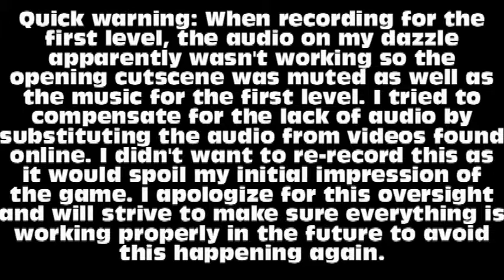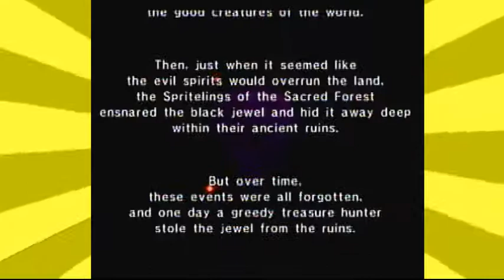Wario World (Blind) Part 1 - Evil Purple Crystal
Welcome to my first lets play which is a blind 100% playthrough of Wario World. In this video, we lose our wealth to wealth.

 This was a game suggested to me to be played by some friends online and this game was pretty fun! I'm rather open to suggestions so feel free to ask me to play GameCube games if you liked them personally of if you just want to see me play a game and be me! They don't call me Da GameCube Buster for nothing... because no one calls me that. I call myself that, mate. GCN FTW.
Like what you see on MKWii Hack Pack?
Interested in challenge running Paper Mario? Come hang out at the Glitz Pit Discord!

(Paper Mario King) Fatguy Welcome to my first lets play which is a blind 100% playthrough of Wario World. This was a game suggested to me to be played by some friends online and this game was pretty fun! I'm rather open to suggestions so feel free to ask me to play GameCube games if you liked them personally of if you just want to see me play a game and be me! They don't call me Da GameCube Buster for nothing... because no one calls me that. I call myself that, mate. GCN FTW.